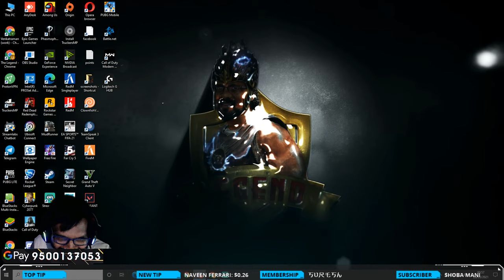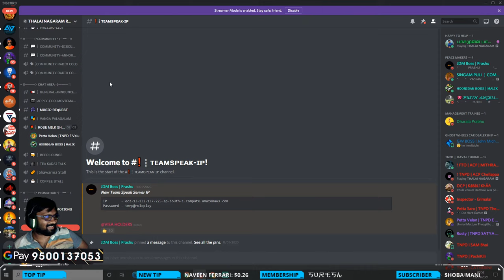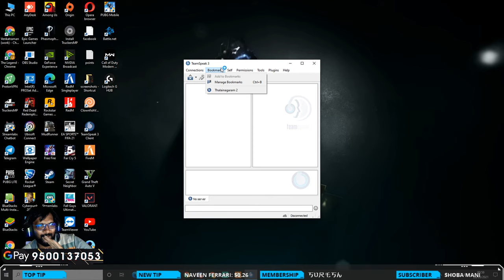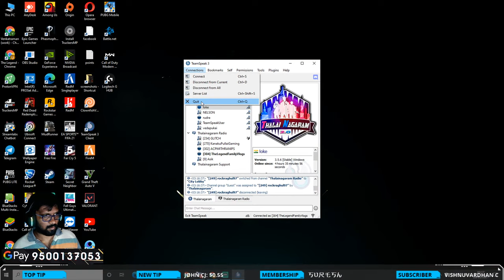🔴LIVE STREAM Thalai Nagaram RP | தமிழ் Gameplay | E velu Time To show is Real Face and Background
🖥CPU : AMD Ryzen 9 3900XT
🗺GPU : Gigabyte Nvidia GeForce RTX 3080
⚙MOTHERBOARD : MSI X570 Gaming Pro Carbon with BT&WIFI
🧩RAM : Corsair 32GB 3200Mhz 16x2
🖥MONITER : Samsung 27 inch 240 Hzx2
🖱MOUSE : Logitech G503 Hero
⌨KEYBOARD : Corsair K68
🎧HEADPHONE : Logitech G733
🎙MICROPHONE : AVERMEDIA AM310
🔊SPEAKERS : Sony 2.1 Home Theatre Satellite
📷WEBCAM : AVERMEDIA PW313
✔CAPTURE CARD : AVERMEDIA GC553
⚡UPS : MICROTEK LEGEND 1600